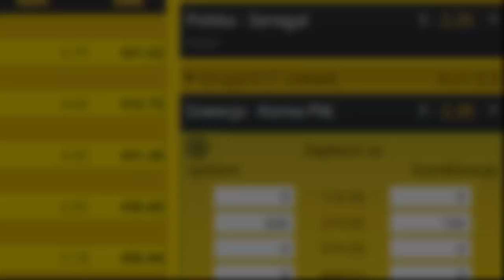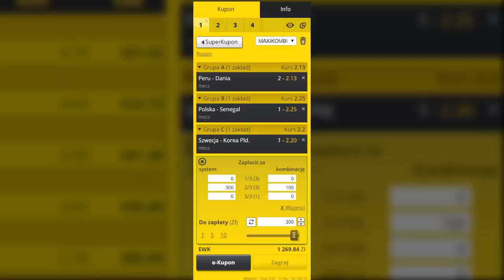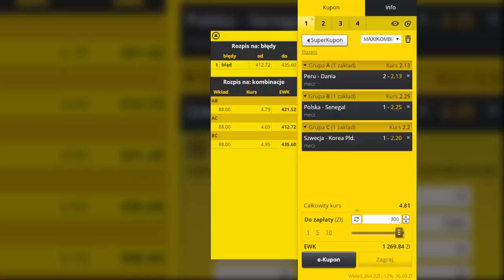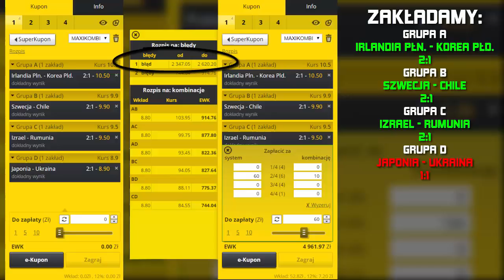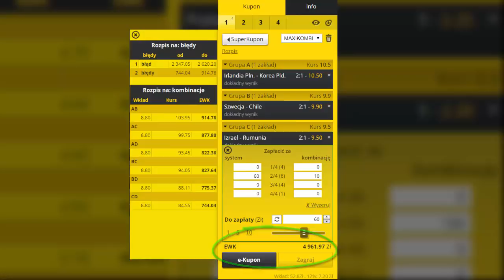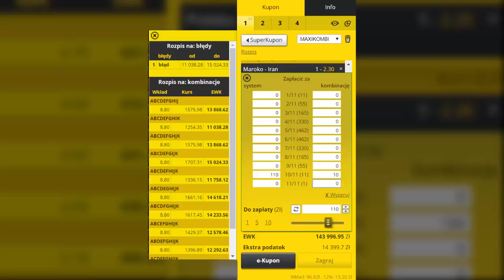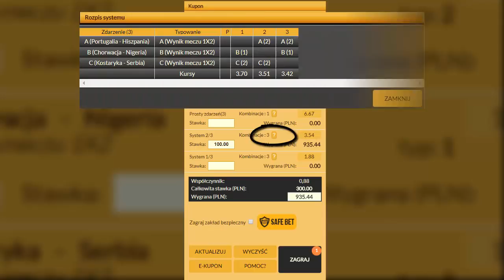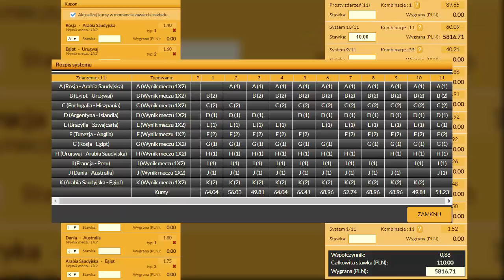Jak grać Maxikombi?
Sprawdź czym są zakłady systemowe Maxikombi, jak grać Maxikombi Fortuna Maxikombi STS.